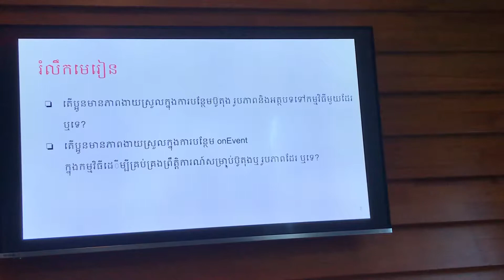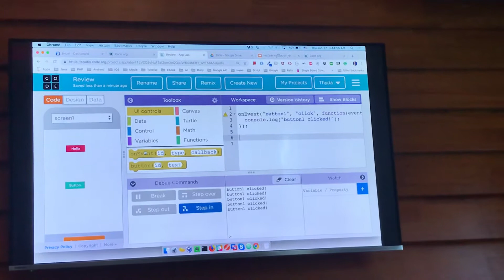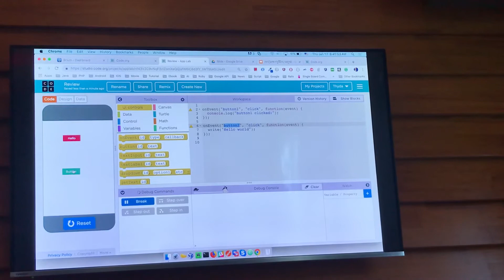រៀនcode.org Study code.org 17-01-2019(2)